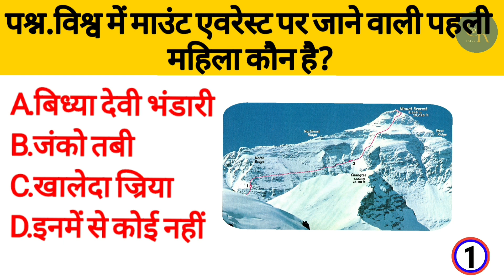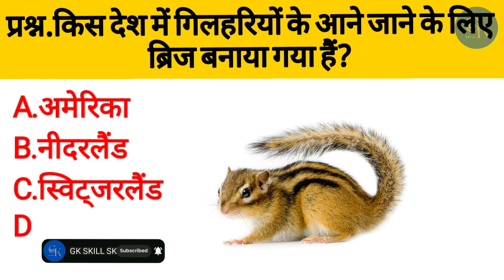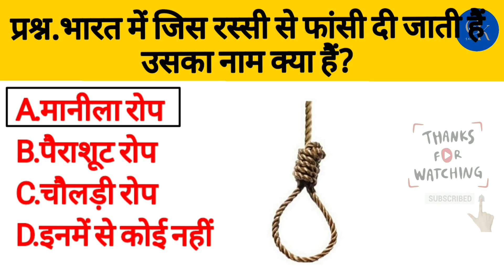Gk in Hindi || Gk Questions And Answers in Hindi || GK General Knowledge || GK SKILL SK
General knowledge ke question bataiye !

Chandrayaan3
Chandrayaan - 3
Chandrayan 3
Chandrayaan 3
Gk today
Gk khan
Gk video
gk study
Samanya gyan
question and answer
gk Competition
GK QUESTION
Gk quiz
Gk samar study
Gk
Gk in hindi
General knowledge
Important questions questions and answers
Competition and exam
Quiz test
Samanya  gyan
Gk quiz
Gk Competition
Gyan
Study
Hindi Gk
Hindi question
Gk 2023
2021 gk
G.k.
Gk video
Question  video
जनरल नॉलेज
सामान्य ज्ञान
Gk samar
Gk br sir
Gk Gaurav  sir
Breaking  gk
2023 gk
Samanya gyan  2023
Question and answer 2023
Question and answer  video
जी के
Gk today
Gk khan
Gk video
gk study
Samanya gyan
question and answer
gk Competition
 GK Top 6 Questions | General knowledge | GK Quiz | GK in Hindi | GK General knowledge | GK Question and Answer |
Ssc Exam | General knowledge| Gk Quizs | Gk in Hindi| Gk 2023 |Top Five Question Answer
 Gk
General Knowledge Question and answer Gk quiz Gk Competition
Competitive Exam
Question test
Br gk study
Quiz test
Important Gk Question and answer
Important gk
Gk in hindi
Question knowledge quiz
Quiz questions
Indian gk
India gk
Hindi Gk
Samanya gyan
Gk today
India gk in hindi
2023 gk question and answer
Iucent gk
lucent Important Gk Question and answers
lucent Important gk in hindi
Lucent gk Important topics
Gk topic
Lucent gk study
Gk book in hindi
Gk ssc Exam
Gk IAS EXAM
GK IPS EXAM
Gk ke sawal
Knowledge
जनरल नॉलेज
जी के
जी के इन लोकल
जी के इन हिन्दी
जी के प्रश्न
IPS EXAM
Gk today
Gk answer bataiye
Gk dijeye
Chandrayaan - 3
Chandrayan 3
Chandrayaan 3
Gk today
Gk khan
Gk video
gk study
Samanya gyan
question and answer
gk Competition
GK QUESTION
Gk quiz
Gk samar study
Gk
Gk in hindi
General knowledge
Competition and exam
Quiz test
Samanya  gyan
Gk quiz
Gk Competition
Gyan
Study
Hindi Gk
Hindi question
Gk 2023
2021 gk
G.k.
Gk video
Question  video
जनरल नॉलेज
सामान्य ज्ञान
Gk samar
Gk br sir
Gk Gaurav  sir
Breaking  gk
2023 gk
Samanya gyan  2023
जी के
Gk today
Gk khan
Gk video
gk study
Samanya gyan
question and answer
gk Competition
 Gk
Competitive Exam
Question test
Br gk study
Quiz test
Important gk
Gk in hindi
Question knowledge quiz
Quiz questions
Indian gk
India gk
Hindi Gk
Samanya gyan
Gk today
2023 gk question and answer
Iucent gk
Gk topic
Lucent gk study
Gk ssc Exam
Gk IAS EXAM
GK IPS EXAM
Gk ke sawal
Knowledge
जनरल नॉलेज
जी के
जी के प्रश्न
IPS EXAM
Gk today
Gk answer bataiye
Gk dijeye